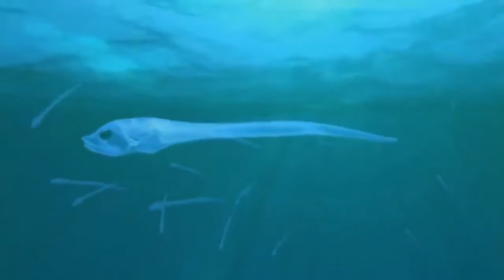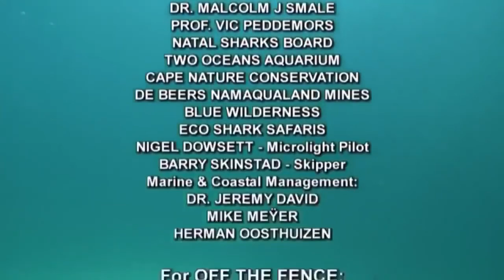Sea Lion's Wild Nature National Geographic Documentary 2021